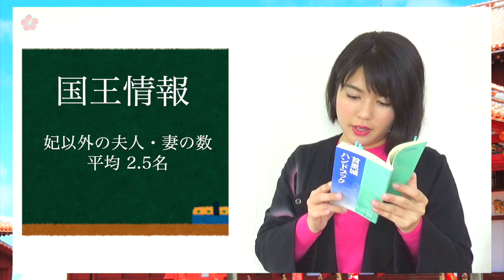あーずーの愛読書『首里城ハンドブック』！琉球・沖縄史を学ぶ方は必見！【#12 琉球・沖縄本レビュー】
久々の琉球・沖縄本レビュー！私が読んだオススメの琉球・沖縄本を紹介する動画です。今回は『首里城ハンドブック』をご紹介！

『首里城ハンドブック』は、沖縄の地理・気候、琉球の歴史、琉球王朝時代の暮らしなど、首里城にまつわることが様々な角度から記載されています。コンパクトで持ち運びにも便利なので、首里城へ行く時は鞄の中に入れて持ち歩き、気になるところがあれば何度も読み返しています。私にとって欠かせない1冊！長年愛用している本です。

その中でも、今回は「琉球国王」にポイントを絞って解説！「国王はどんな食事をしていたの？」「平均寿命は何歳ぐらい？」など、動画の中で紹介しています♪

《首里城の再建支援》
沖縄のシンボル「首里城」再建支援プロジェクト

《首里城について》
⚫︎ 首里城
⚫︎ 円覚寺跡 | 那覇市観光資源データベース
⚫︎ 龍潭及びその周辺 | 那覇市観光資源データベース
⚫︎ それなりに「真珠道」取材と散歩 -首里城石門から真玉橋を経て那覇港南岸までの約9km-

《2019年7月に撮影した首里城》

《関連動画》
⚫︎ 首里城で初日の出！首里城で新春の宴！首里城でいいそーぐゎちでーびる！